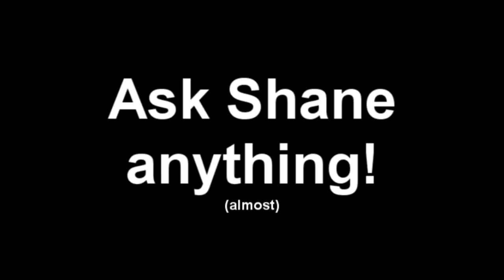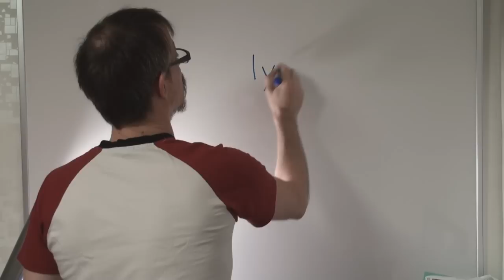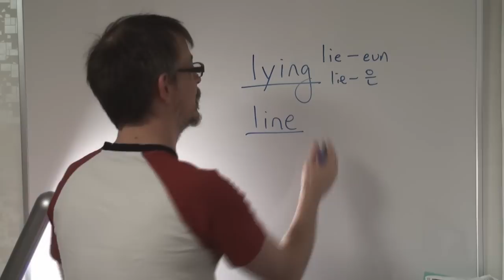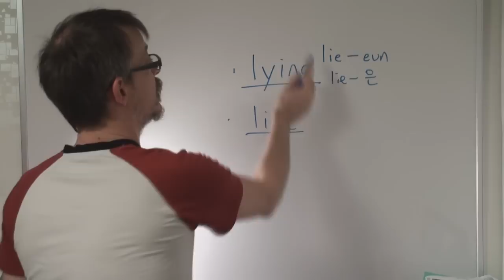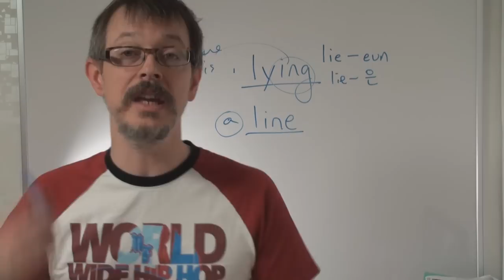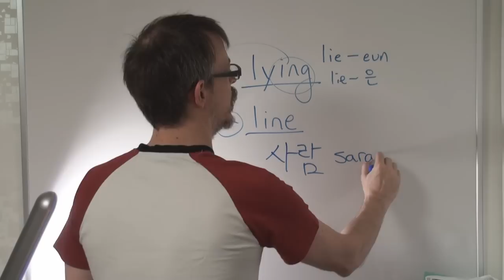YouTube Family Q and A 영어공부 Dec 19 2010